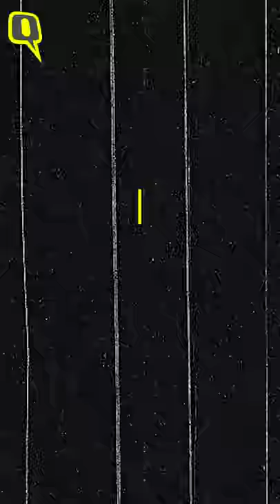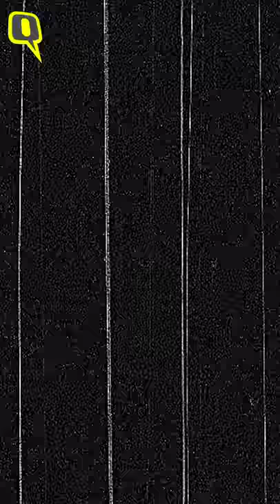BJP Government Can Crush CAA-NRC Protests Only Through Violence | The Quint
Bengali author and Dalit activist Manoranjan Byapari talks to The Quint's Nishtha Gautam about the ongoing CAA-NRC protests, the insensitivity of the BJP government and the uselessness of political leaders.